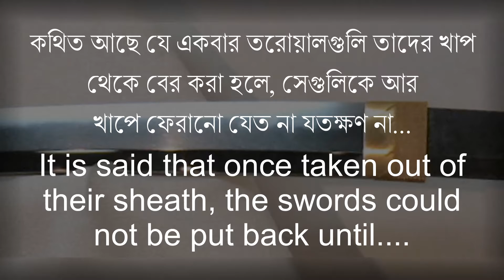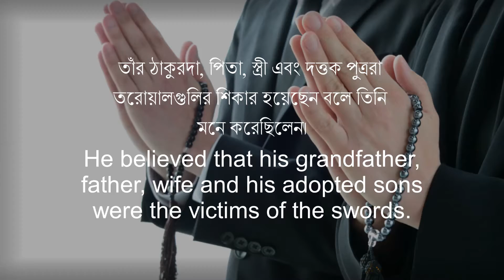Muramasa Swords - Are they Cursed? মুরামাসা তরোয়াল কি অভিশপ্ত? You Know That? 19 / জানেন কি? ১৯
সেনগো মুরামাসা একজন প্রাচীন জাপানি
তলোয়ার প্রস্তুতকারক ছিলেন।
Sengo Muramasa was an
ancient Japanese swordsmith.

যুদ্ধে ব্যবহার করার জন্য তিনি খুব
তীক্ষ্ণ কিছু তরোয়াল তৈরি করেছিলেন,
যেগুলি তার নামেই পরিচিত।
He had created very sharp battle swords, named after him.

কথিত আছে যে একবার তরোয়ালগুলি তাদের খাপ থেকে বের করা হলে, সেগুলিকে আর
খাপে ফেরানো যেত না যতক্ষণ না...
It is said that once taken out of their sheath, the swords could not be put back until.

...সেগুলির ফলা কারও রক্তের
স্বাদ পেত।
...the blades tasted the blood of somebody.

জাপানের সামরিক শাসক শোগুন টোকুগাওয়া আইয়াসু এই তরোয়ালগুলির ব্যবহার
নিষিদ্ধ করেছিলেন।
Japanese military ruler Shogun Tokugawa Ieyasu banned the use of these swords.

তাঁর ঠাকুরদা, পিতা, স্ত্রী এবং দত্তক পুত্ররা
তরোয়ালগুলির শিকার হয়েছেন বলে তিনি
মনে করেছিলেন।
He believed that his grandfather, father, wife and his adopted sons
were the victims of the swords.

তিনি নিজেই মুরামাসা তরোয়ালগুলির  দ্বারা আহত হয়েছিলেন।
The Muramasa swords wounded him as well.

বর্তমানে সেগুলি জাপানের কুয়ানা মিউজিয়ামে সংরক্ষিত আছে। আজও জাপানে অনেকেই এগুলিকে অভিশপ্ত তরোয়াল হিসেবে জানে।
Presently preserved in the Kuwana museum, Japan, these are still known by many as the cursed swords.

উপস্থাপক: সৌম্যজিৎ রায়।
Presenter: Shoummojit Roy.

পরিচালক: মধুমিতা রায়।
Director: Madhumita Roy.